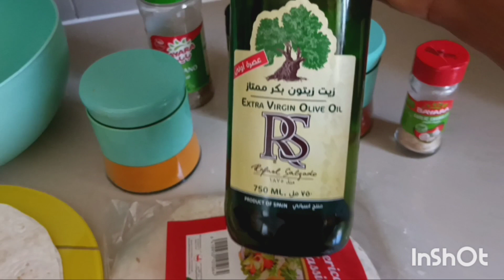dry toriall chips